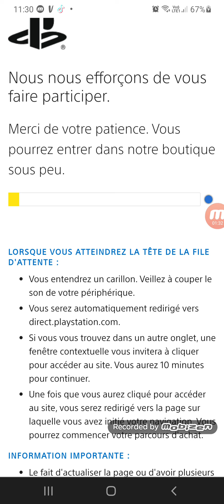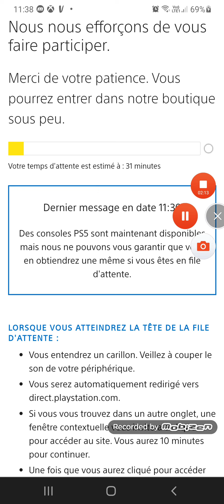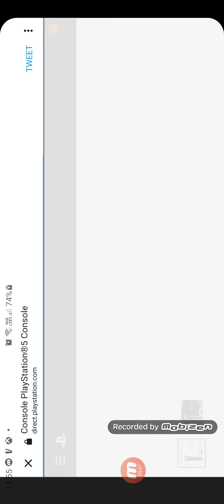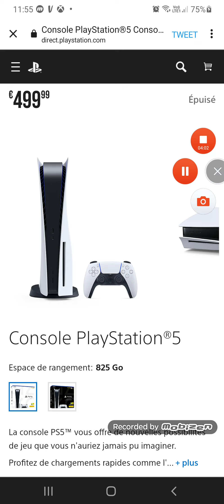Alors ... je l'ai eue cette Ps5 ? 🤔